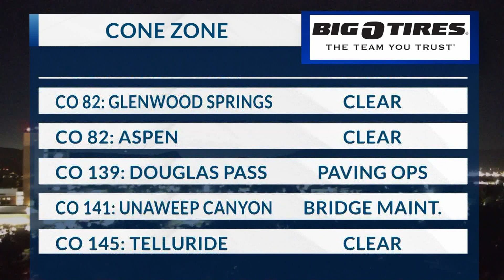morning cone zone 8/18/22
cone zone